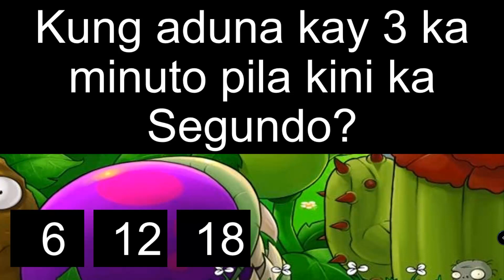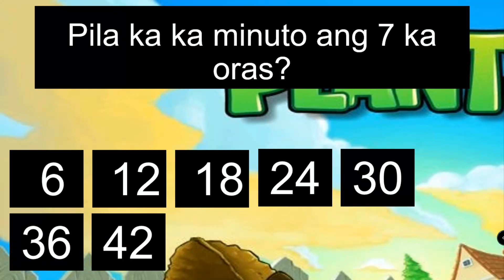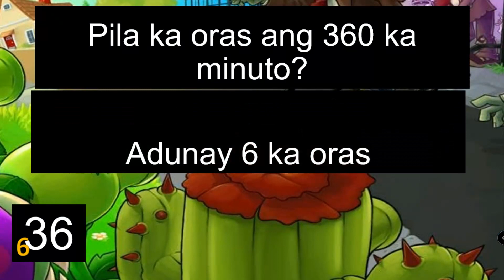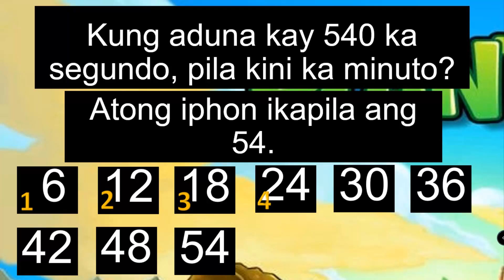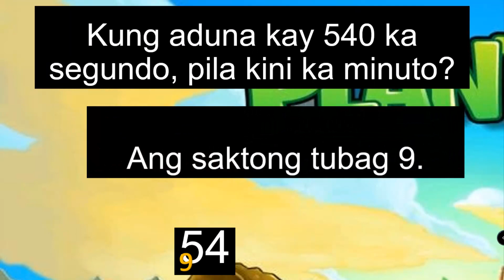Grade 3 - Time Conversion (seconds, minutes, hours)